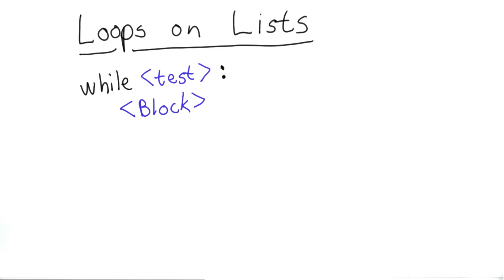Loops on Lists